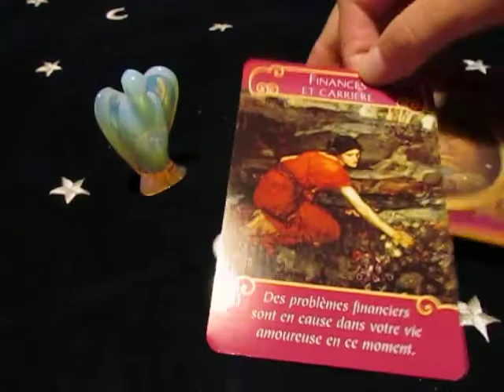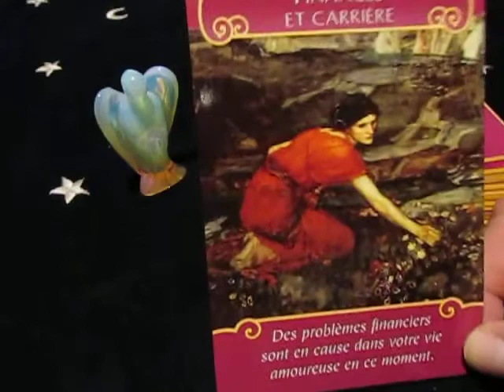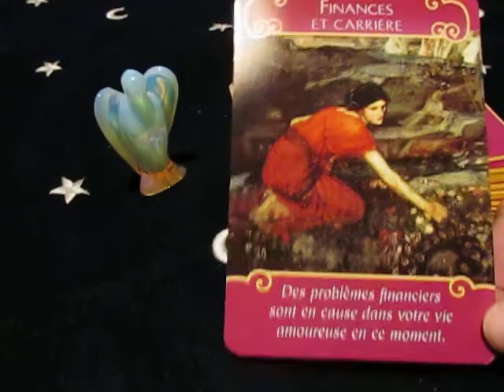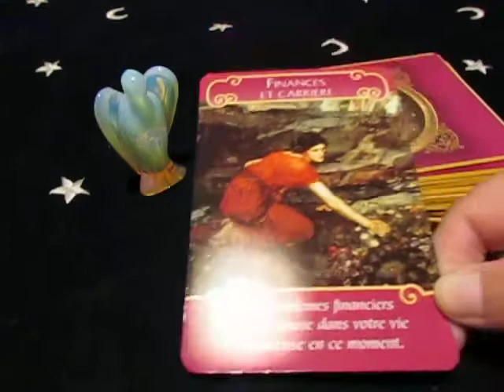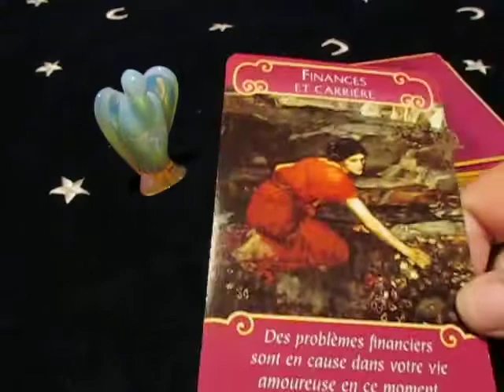CARTE QUI S'ELEVE TÖT du 18 Septembre 2019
infos, prise de rendez vous, ressenti photo, question avec le pendule, message de l'ange, tirage de cartes tarot, oracle,

N'hésitez pas a me contacter si cela vous convient.

Si vous voulez m'aider a améliorer les tirages de cartes avec du matériel conséquent, vous pouvez m'envoyer un DON au montant que vous voulez, du moment que votre participation aide au développement de ma chaîne b lune c'est comme vous voulez et surtout comme vous pouvez. Je pourrais avec votre aide, envisager l'achat d'un micro, d'un trépied pour l'enregistrement des vidéos et l'achat de nouveau support de cartes.
D'AVANCE MERCI !!

BONJOUR !!
Vous allez découvrir la Carte qui s’élève tôt !!
Qui fait référence à l'élévation de votre cœur et de votre inconscient vers le sacré du spirituel dans chacun de nous.

L'enseignement de certain de ces messages dans les cartes journalières, vont vous permettre de vous élever spirituellement et d'aller, au fur et a mesure des lectures, vers une réalisation de bien être en  pleine conscience et vers la bienveillance de l'Amour.

N'ayez aucune crainte dans ce changement, au contraire, vous irez vers un nouvelle façon, de percevoir ce qui vous entoure et dans le mot message, il y a met le sage.
Et vous quel est votre met-sage ?

Je vous souhaite un bon mois de septembre, prenez bien soin de vous.
A Bientôt
b lune